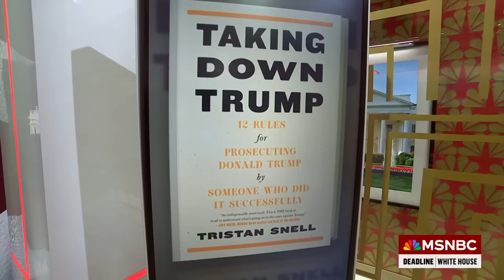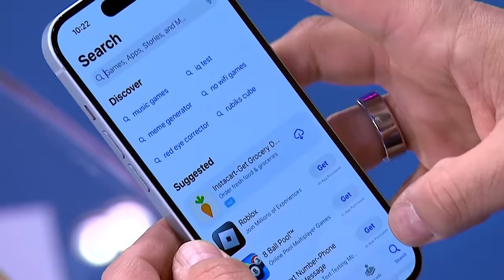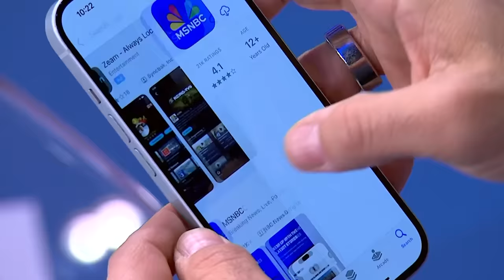‘It was fascinating’: Inside Team Trump’s efforts to disqualify jurors on Day 2 of jury selection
Susanne Craig, New York Times Investigative Reporter joins Nicolle Wallace on Deadline White House with an inside look at the meticulous process to select a jury to rule on the trial involving former President Donald Trump.